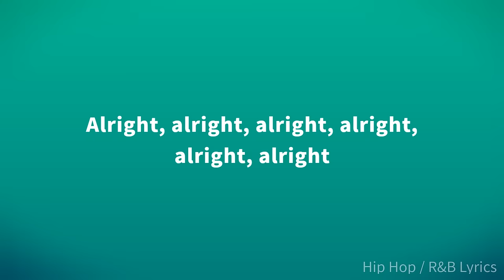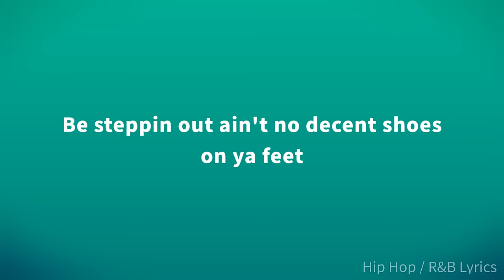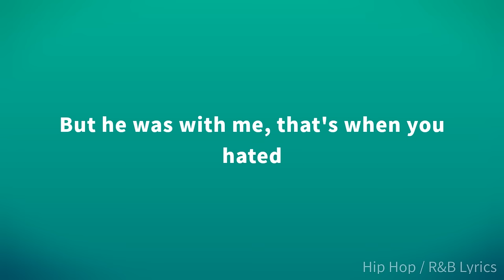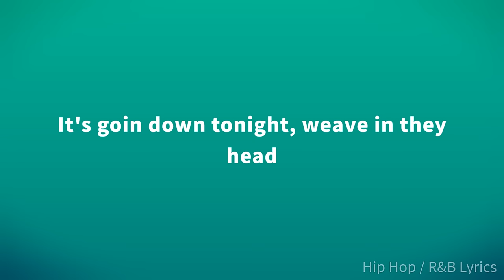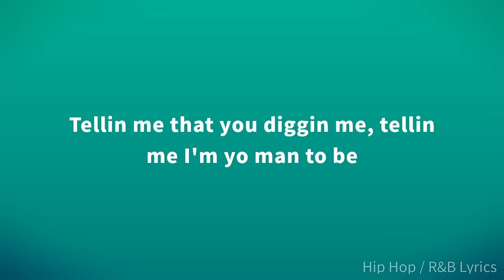Project Pat - Chickenhead ft. Three 6 Mafia & La Chat (Lyrics)